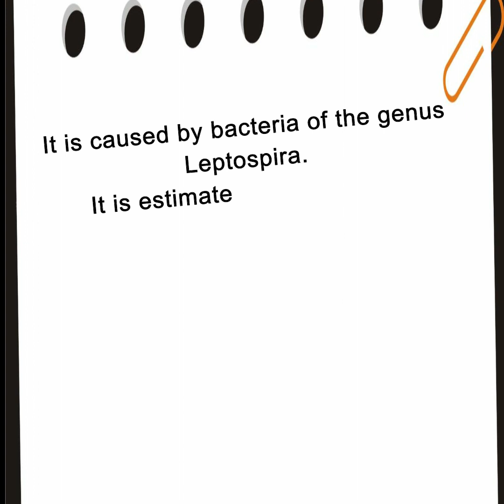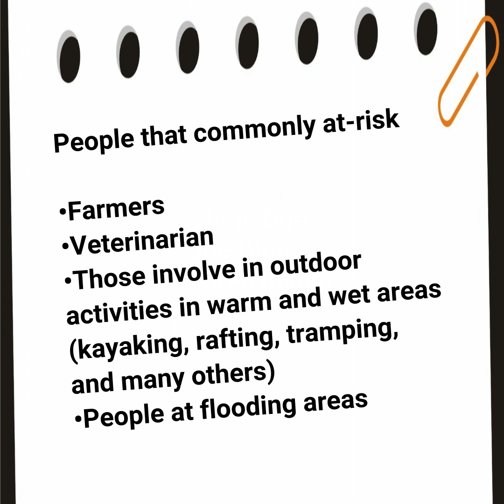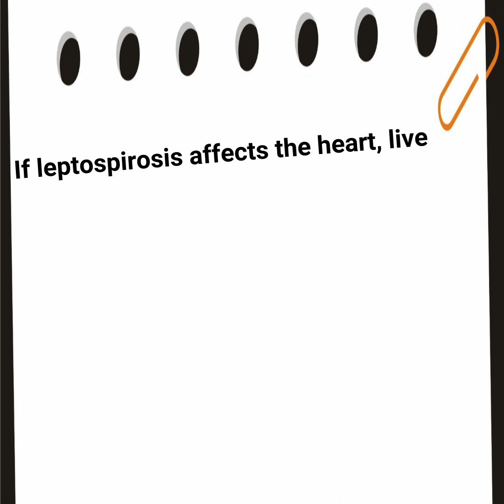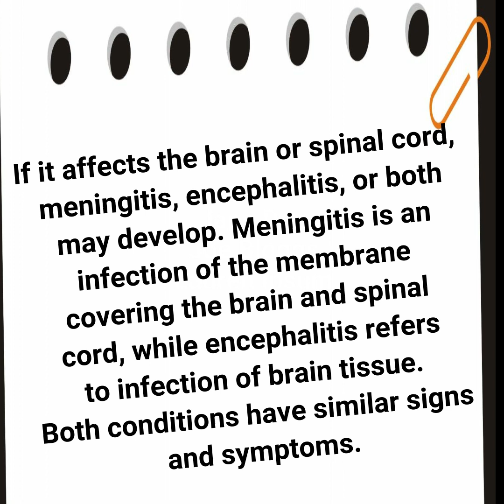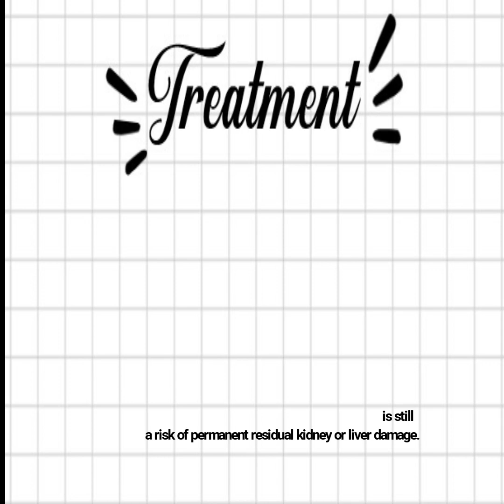Leptospirosis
Leptospirosis is an infection caused by corkscrew-shaped bacteria called Leptospira. Signs and symptoms can range from none to mild such as headaches, muscle pains, and fevers to severe with bleeding from the lungs or meningitis. Here an infographic video about Leptospirosis.

Group members ( RAS2011A) :

1) Fatin Nur Fateha Binti S Abdul Jalil
2) Nurul 'Ain Binti Mohd. Salim
3) Nor Iwani Farzana Binti Mohamad Zamri
4) Siti Yasmina Binti Jamel